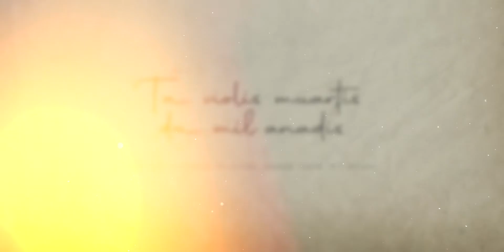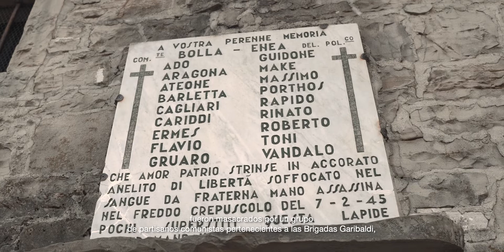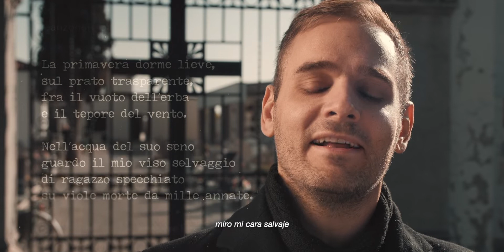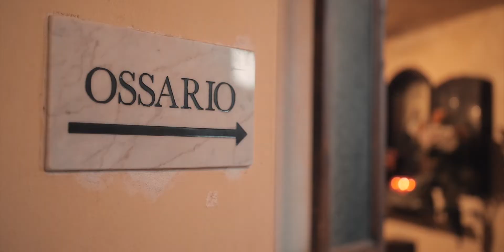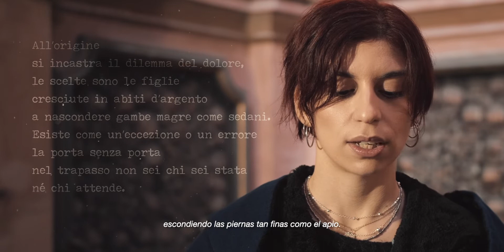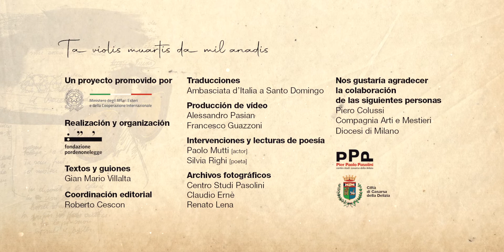11 Pasolini 11#22 "Su viole morte da mille annate" con Silvia Righi (versión en español)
Pasolini once#veintidós
11 lugares de la poesia y el mito de Pier Paolo Pasolini en Casarsa
11 jóvenes poetas a través del mito y la poesia de sus localidades en Italia
Una microhistoria poética de Pier Paolo Pasolini en el centenario de su nacimiento y, al mismo tiempo, un recorrido por once jóvenes voces significativas de la poesía italiana que hay que valorar y promover. Un proyecto del Ministerio de Relaciones Exteriores y Cooperación Internacional junto a Fundación Pordenonelegge.